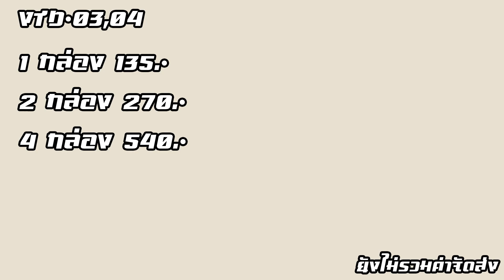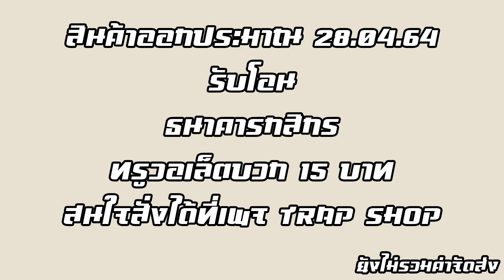TRAP Shop ประชาสัมพันธ์ จำหน่าย VTD-03,04